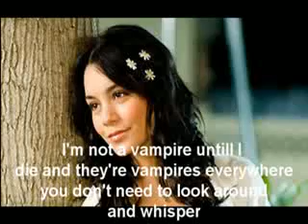My Dark Little Secret ep. 5 (what is your power)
Made By georgia
Next by Georgia